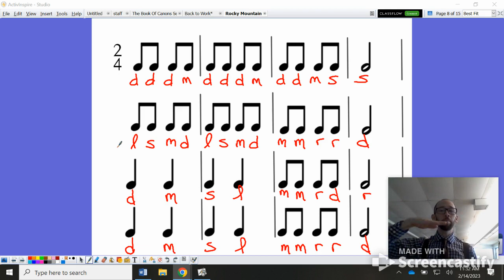Rocky Mountain, lyrics, rhythms, solfege